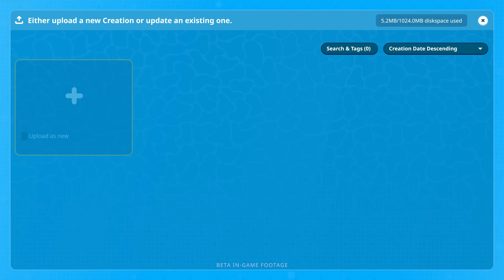Planet Coaster 2 | Frontier Workshop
Share your amazing creations or download builds from other players in the Planet Coaster 2 community using the Frontier Workshop!